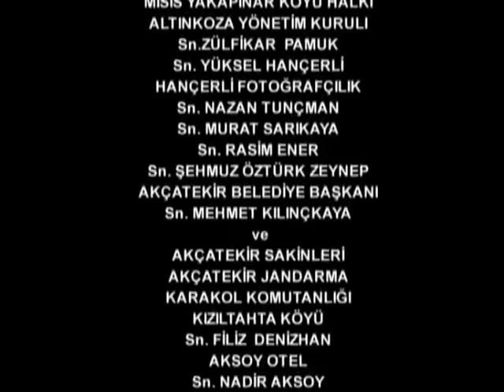Hanımın Çiftliği 19. Bölüm - FULL BÖLÜM